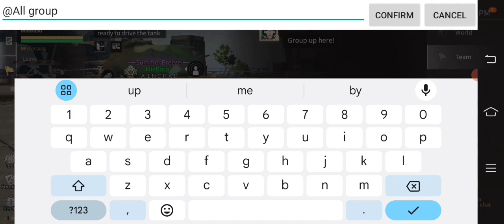lifeafter crystal hunt area operation mission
lifeafter,lifeafter crystal hunt,lifeafter crystal hunt area operation,lifeafter new mission